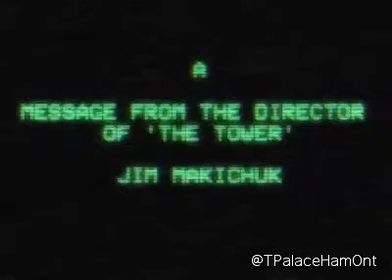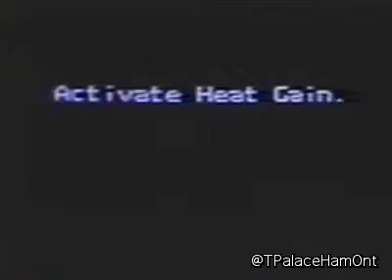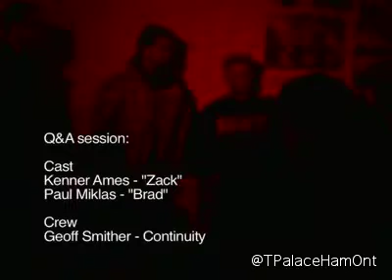"THE TOWER" INTRO & SCREENING TRASH PALACE 14min 2010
Was screened at Trash Palace Cinema in Toronto, ON on Saturday March 27, 9:30pm - 2010

Trash Palace screens incredibly hard to find films, it has since moved location to Hamilton, ON:

There are two parts (joined) in this vid

- Jim Makichuck intro: Jim discusses how he got involved with this project. - 2min

- The Tower screening. Shot in the audience with a lively group of Trash Palace attendees, followed by Q&A with some of the stars of the film! - 12min

Q&A: Cast:

Kenner Ames "Zack"
Paul Miklas - "Brad"

Crew
Geoff Smither - Continuity